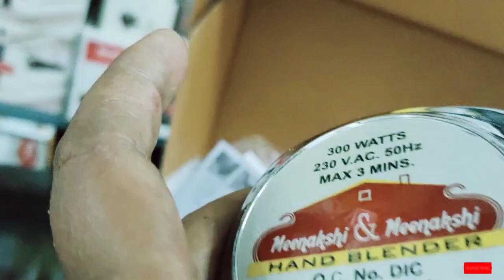Meenakshi&Meenakshi2022 Diwali collection salem home appliances shop kitchen products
hai all
      salem Meenakshi &Meenakshi home appliances shop kitchen collection Stainless steel vessels cookware kitchen collection online orders available check friends Aadi offers collection
          Thank-you 🙏 Link check 👇👇👇👇👇👇👇👇👇👇👇👇👇👇👇

hai all

hai all

salem Meenakshi &Meenakshi diwali kitchen collection new triply kadai heavy wight kadai beautiful collection kitchen Stainless still vessels all collection available salem Meenakshi &Meenakshi shop kitchen hool collection available quality best shop

178,first agraharam,
Salem -636001,
Coustomer Support Number

hai all